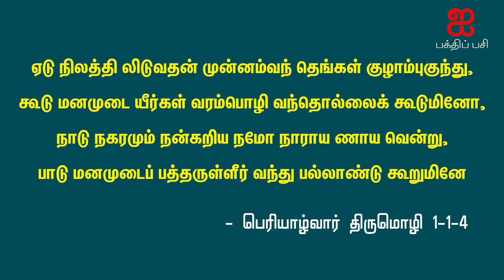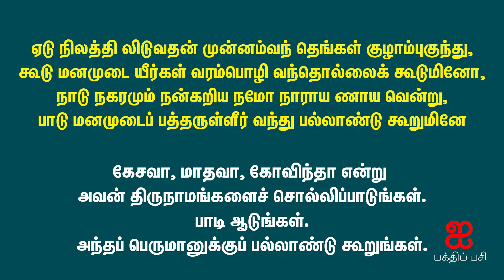தினம் ஒரு திவ்யப் பிரபந்தப் பாசுரம் 3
ஏடு நிலத்தி லிடுவதன் முன்னம்வந் தெங்கள் குழாம்புகுந்து,
கூடு மனமுடை யீர்கள் வரம்பொழி வந்தொல்லைக் கூடுமினோ,
நாடு நகரமும் நன்கறிய நமோ நாராய ணாய வென்று,
பாடு மனமுடைப் பத்தருள்ளீர் வந்து பல்லாண்டு கூறுமினே.